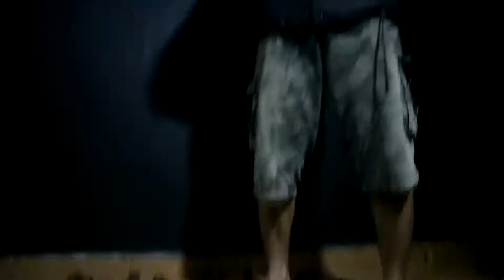IDE BISNIS KERUPUK KULIT JENGKOL di INDONESIA !!!